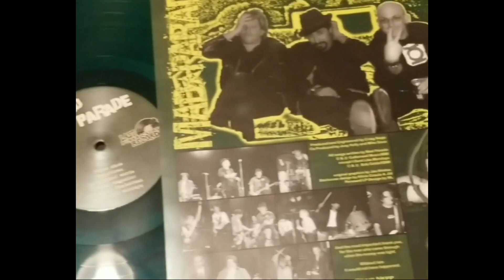Mad Parade - Eye In The Sky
On Last Punk Rockers Records EUROPE
also available at Gutterwail Records USA